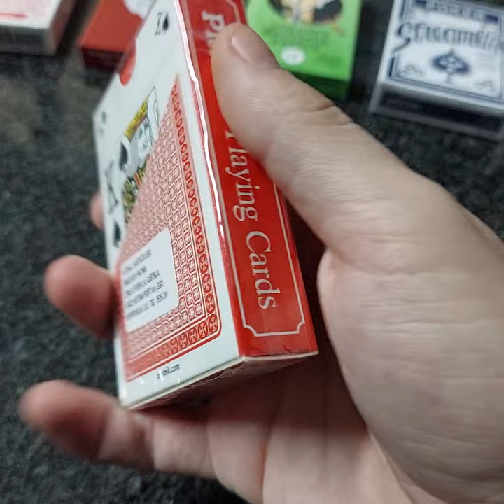Plastične karte Piatnik 100% Plastic Poker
Plastične karte Piatnik 100% Plastic Poker predstavljaju klasičan model koji dolazi u prepoznatljivoj plavoj ili crvenoj boji. Ovo je set karata standardne veličine. Sa Piatnik kartama možete igrati Poker, 21, Tablić, Tač, Remi, Dame kao i mnoge druge kartaške igre koje se igraju u dvoje ili sa više igrača, kao i Pasijans koji predstavlja društvenu igru kartama za jednu osobu.